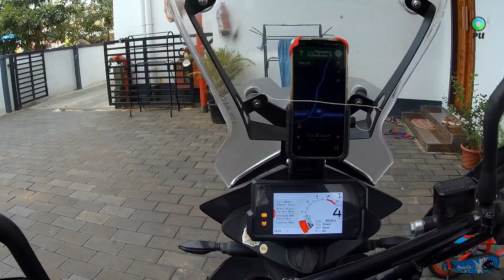SULTAN BATHERY TO MYSORE | SOLO BIKE RIDE | KTM ADV 390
Starting my trip from Sultan Bathery to Mysore. On the way passing by Muthanga National Park. Then entering Karnataka and passing from Bandhipur Tiger Reserve.
Enjoy the ride through the forest.